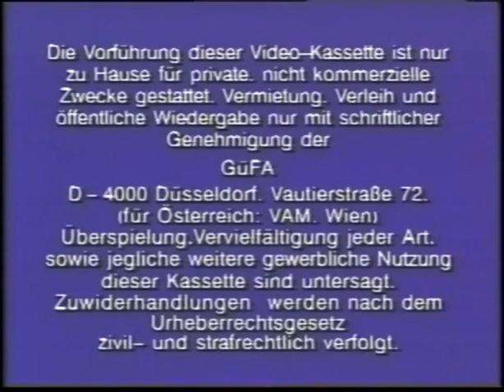Warning Screen/Beverly Hills Pictures (1990s)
From "Lost in S*x"